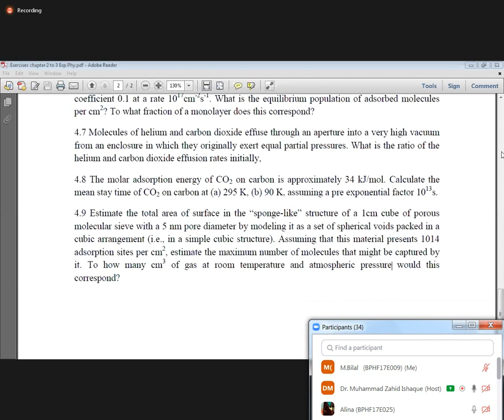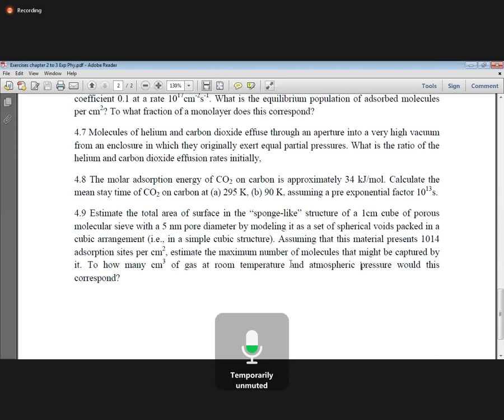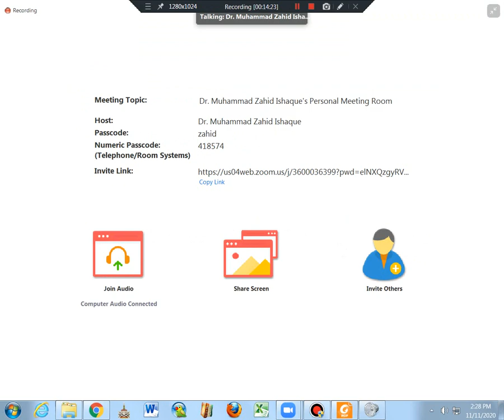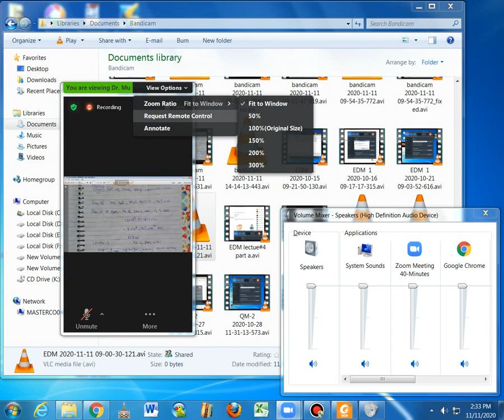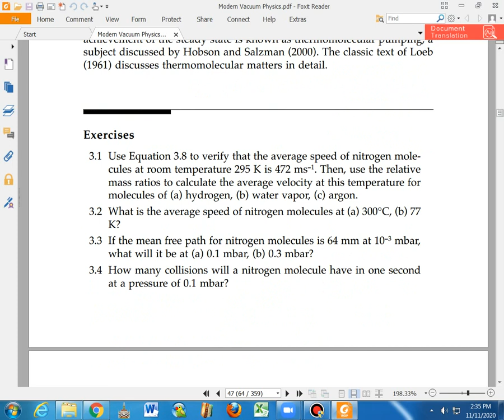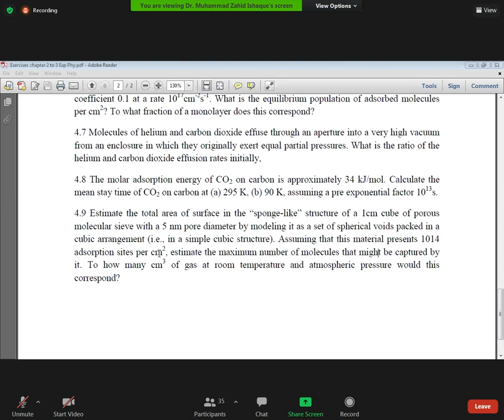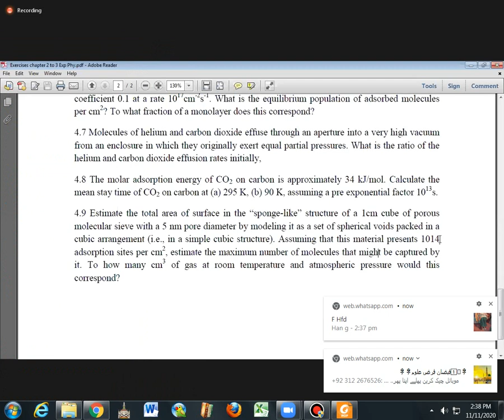experimental ch#3 Numaricals part b